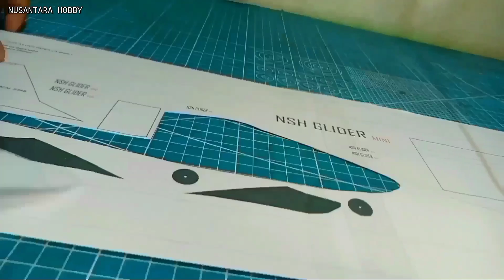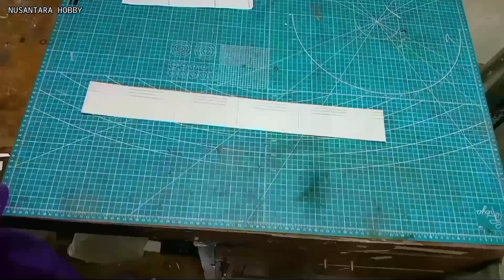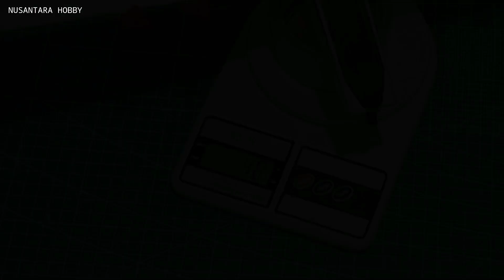HOW TO MAKE RC PLANE - mini rc plane glider 550mm from fast food box foam & mini drone Nihui NH10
How to make simple mini glider rc plane homemade from junk food/fast food box foam and cheap electronic board from mini drone jjrc h36 / eachine e010 / nihui NH-10.

specification :
 NSH glider mini
wingspan 550mm
material foam 3mm
electronic from mini drone nihui NH-10
AUW 48 gram

CG on 2.5cm - 3cm from leading edge (25%-30% from chord wing)

simple rc plane homemade
rc plane mini
mini rc plane homemade
rc glider mini
mini glider plane homemade
diy rc plane glider mini